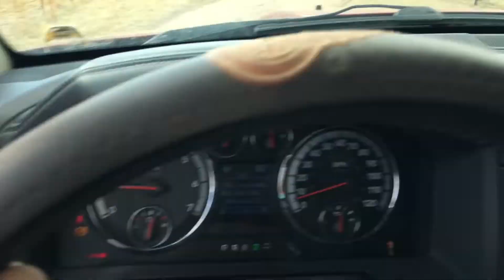Day 54. Workin it!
We worked today! We borrowed a truck and cleared out an old friends backyard. Got to see Boo, Ken, J$ and the dogs! Today was a good day. Started friends tonight. So far so good.

Everyone needs a new show and we are about to hit the road again.

Plug4Plug
Dallas Crider-DC Investing